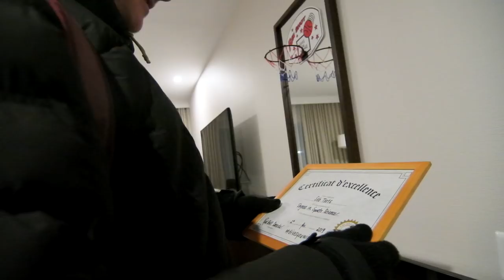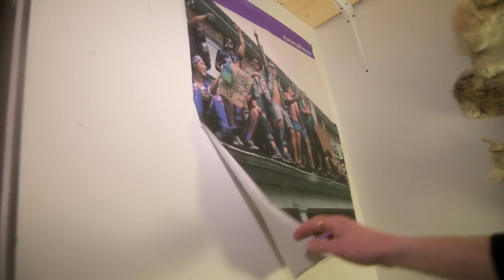Crazy First and Last Day at University | Seb Toots Vlog #3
I just got initiated at the Bishop University! Rail jam, Party, live concert, Frat houses. Crazy first and last day at University!

Filmed by : @mmxmessier and @le.renrob
Edited: @mmxmessier